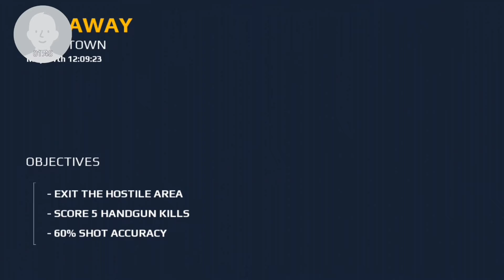Ghetto Modern Combat 5 Blackout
I do not own my intro or outro songs
These songs are owned by Shurk
Intro Song name: Shirk Haunted
Outro: Shurk Haunted remix
A lot of profanity be aware Only 16 and Older can watch.
Enjoy the ghetto gameplay first attempt as well.
By the way I like dogs and cats.